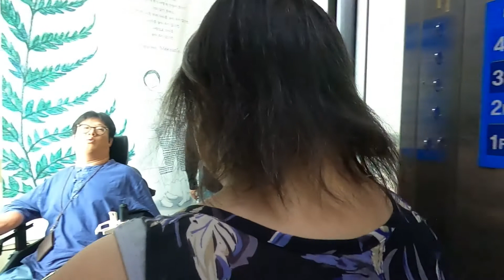갓생#7_화이자 백신 맞고 보신탕 찬반토론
니얼굴 은혜씨가 양평군 예방접종센터에서 1차로 화이자 백신을 맞고 장애인 권리형 일자리 동료작가들과 함께 줌미팅을 하며 보신탕 찬반토론을 했습니다 ㅎㅎ